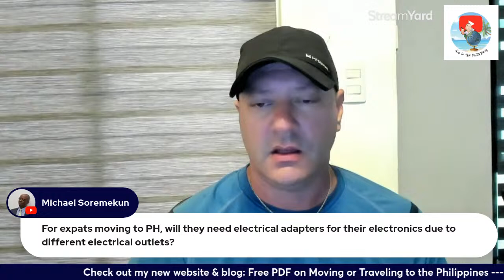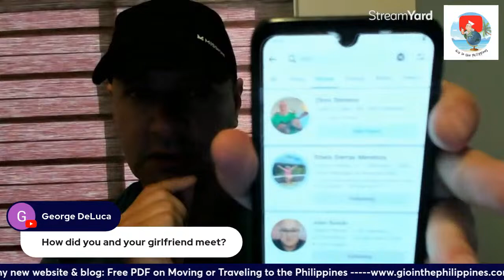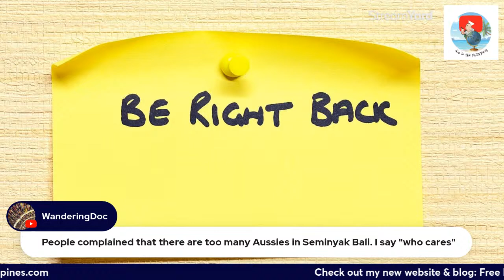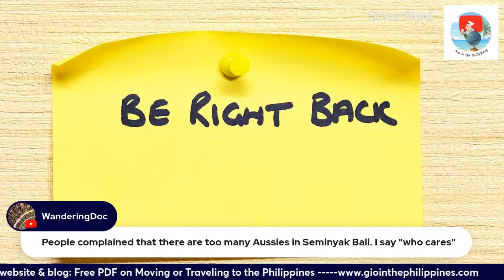What To Expect When First Arriving in The Philippines - 2024!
#1 Dating Site to meet quality Filipina girls:  Christian Filipina Meet Beautiful Christian Singles Today!  They check every profile.  Best overall results of any dating site in the Philippines.
Use our methodical investigative services to discover if the girl you’re dating in the Philippines is FORTHRIGHT or a total FRAUDSTER.
Need to Send your Filipina girlfriend money:
Remitly: Sending Money around the world:  Save $15 off of your 1st transfer
Great way to invest a little, get $5 when you sign up
Sign up for Youtube Membership for great benefits and exclusive videos
#1 Rated VPN - view US Netflix and unlock access to all sites and stay private
My channel: Reviewing different islands and cities in The Philippines as places to visit or live, condo and apartment reviews, dating advice, how to travel and live inexpensively in The Philippines.